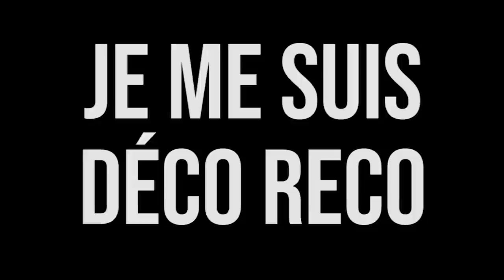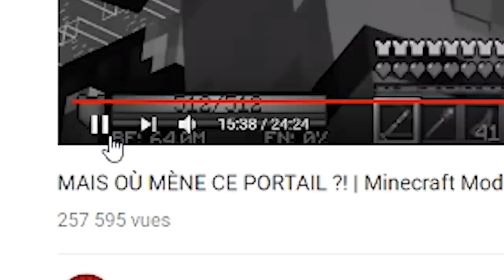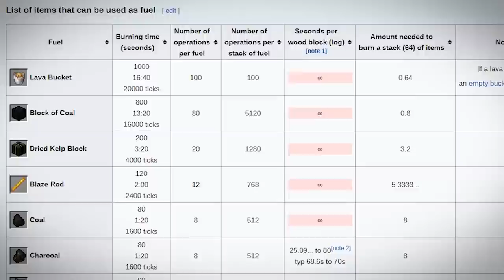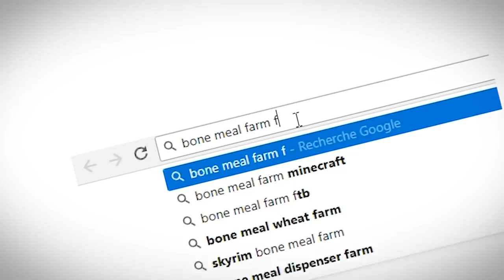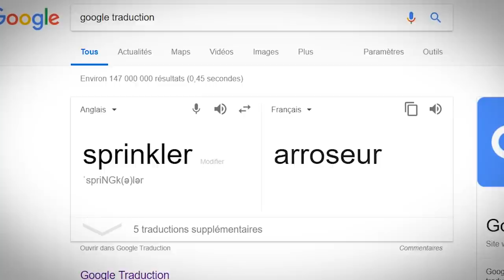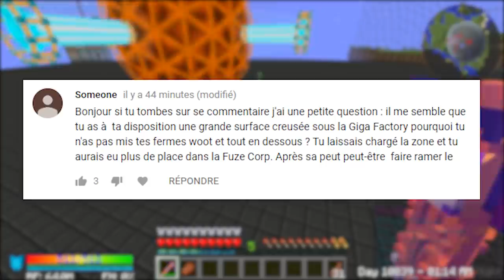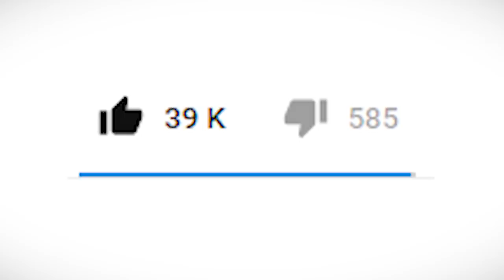LE TRUC QUI M'ÉNERVE LE PLUS... | Minecraft Moddé S4 | Episode 74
Aujourd'hui sur Minecraft Moddé on va perdre Didier... enfin presque. Et ça ça m'énerve ! On va aussi lui faire un étage rien que pour lui et améliorer le Rainbow Generator !